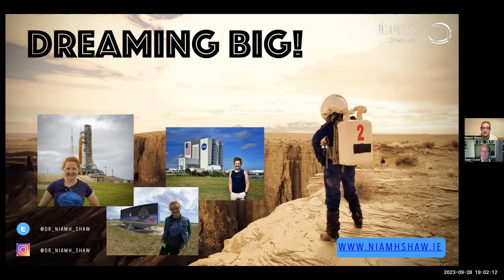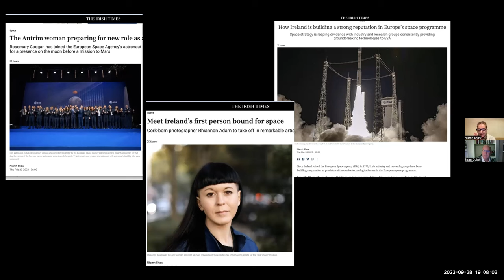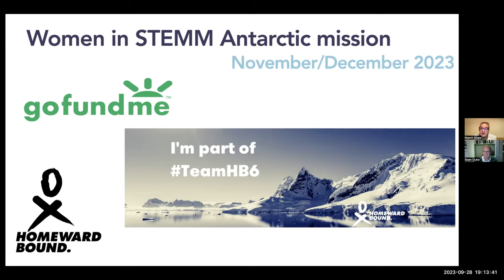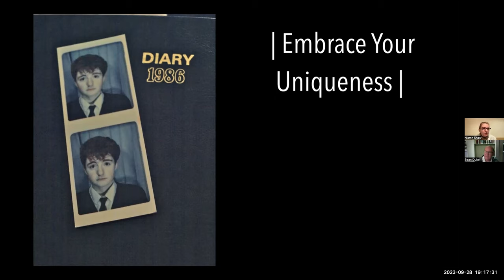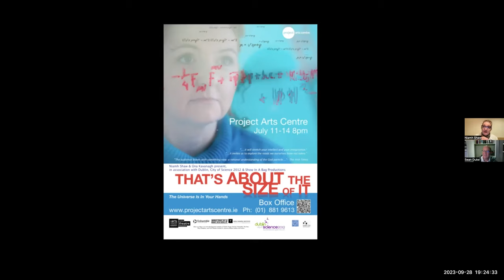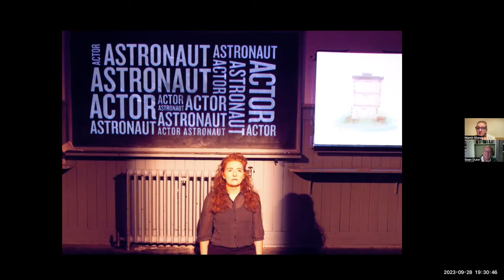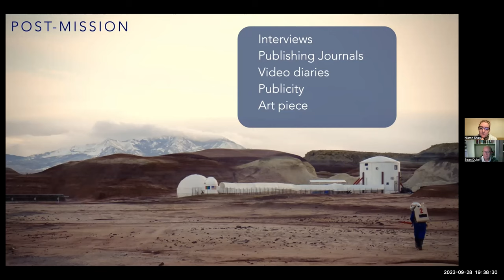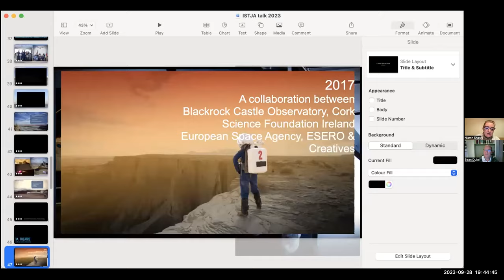Niamh Shaw: When a Journalist Becomes Part of the Story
Find out about how personalising science and space topics can have a big impact on readers and audiences.

In this talk, Dr Niamh Shaw joins Seán Duke for a chat. She shares stories and tips on her approach for anyone who might be interested in bringing themself more into their science writing and communication.

Niamh is an ISTJA member, Irish engineer, scientist, writer and performer. She was recently voted one of Ireland’s leading science communicators and STEAM specialists. She believes in 'Dreaming Big' and is on a mission to get to space.

Seán is the president of the ISTJA and a science journalist.

The Irish Science & Technology Journalists’ Association (ISTJA) represents about 90% of working science journalists in Ireland.